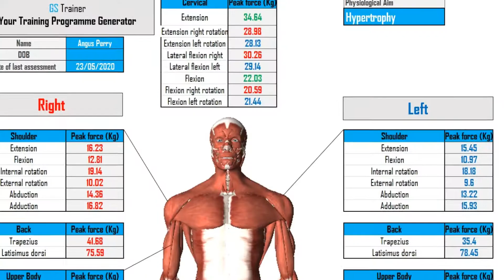How to test the muscles of your body in under 60 seconds - Using the GS Trainer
How do you know if your training programme is actually working?  How can you REALLY tell if you're getting stronger.  In this 60 second video, we show you how to test ALL your major muscles groups, how to store the data, and how you use the data to create a personalised training programme and execute it with the GS Trainer.